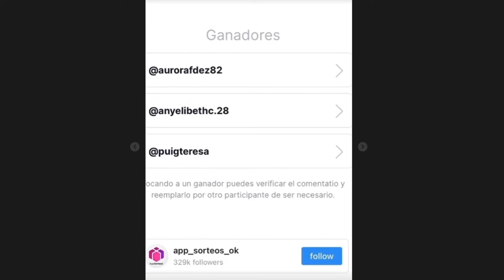L'INFORMATIU TV PUIG-REIG SANTA MARTA SHOPPING NIGHT 2022